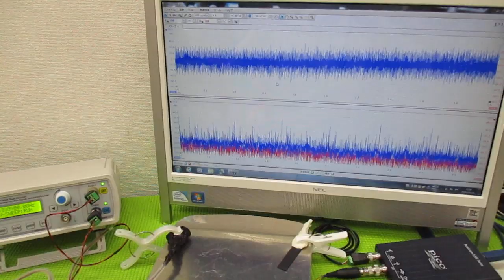新しい超音波制御技術 ultrasonic-labo